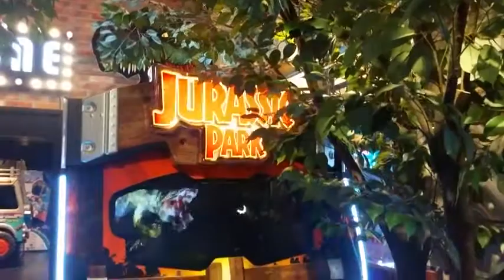쥬라기공원 아케이드 게임! jurassic park game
쥬라기공원 아케이드 게임!
CGV춘천명동에서 발견한 쥬라기공원 게임입니다.

추억이 새록 새록 합니다.^^